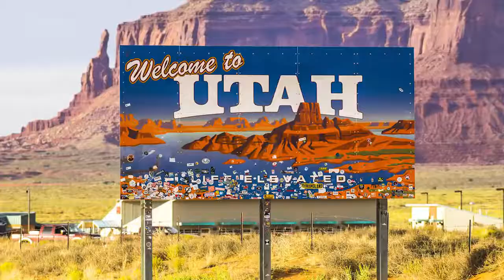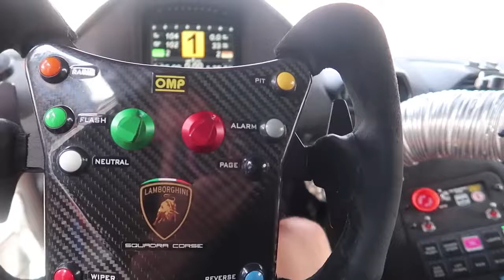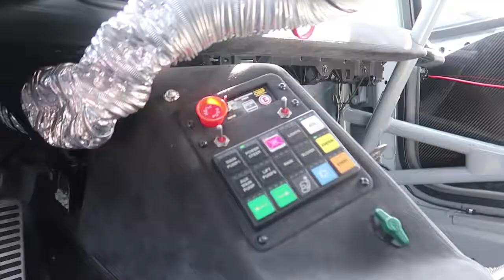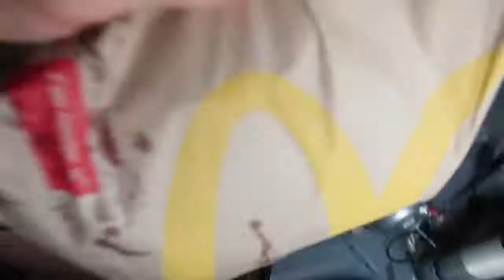Child drives INSANE lamborghini DRIVE THRU PRANK 2019!